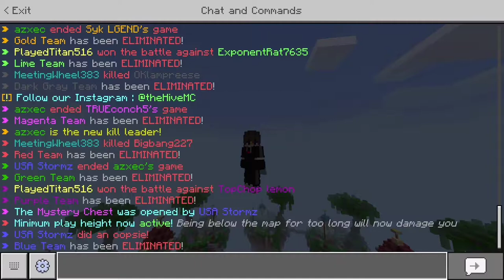My first actual good video (hive skywars)